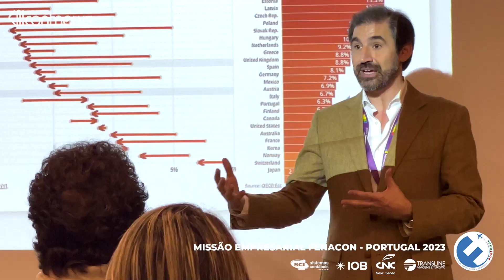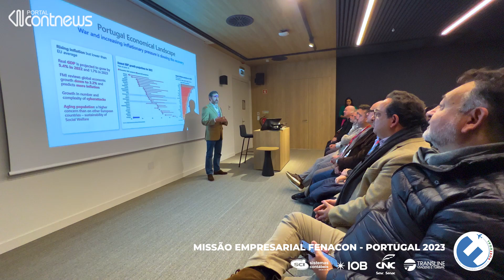Criatividade para atrair e reter talentos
O Taguspark, maior parque de ciência e tecnologia de Portugal, foi um dos locais visitados durante a Missão Empresarial FENACON - Portugal. Conhecido como a Cidade do Conhecimento, o parque reúne empresas, centros de investigação e universidade, onde são desenvolvidas soluções comercializáveis e com capacidade de exportação e internacionalização.

O CEO do Taguspark, Eduardo Baptista Correia, ressaltou um dos fatores mais importantes para o desenvolvimento de uma empresa e, consequentemente, do país como um todo. “Só há desenvolvimento com as pessoas. Para desenvolver, de uma forma séria, uma geografia, seja um país ou uma pequena família, é necessário apostar forte no fator social, que começa na educação e na habitação”.

Outro ponto da programação de visitas da Missão Empresarial FENACON - Portugal foi a Microsoft. O diretor executivo e membro do conselho da empresa, Abel Aguiar, recebeu a comitiva de empresários brasileiros.

Abel Aguiar reconheceu que o crescimento da tecnologia enquanto parte integrante dos negócios do lado privado e público representa um grande desafio econômico global. Pois, segundo ele, “faz com que as organizações precisem de talento, que é escasso”.

Apesar dos desafios, o especialista afirmou que a Microsoft possui expectativas positivas para o futuro. “Para a Microsoft, o importante é a construção do futuro, um futuro mais sólido, equilibrado e inclusivo. Isso faz com que as expectativas da economia sejam melhores. É isso que a empresa acredita”.